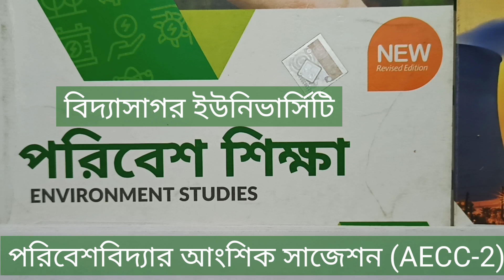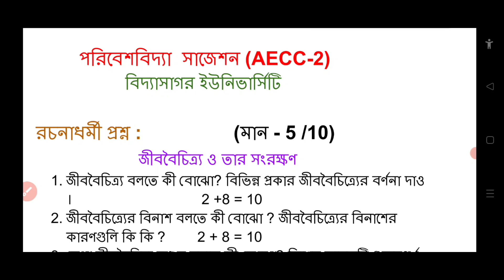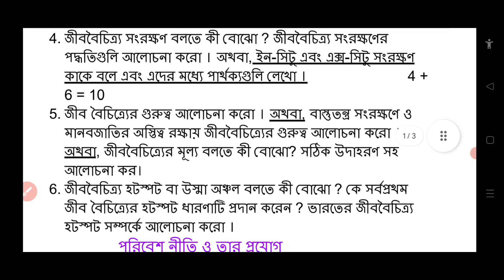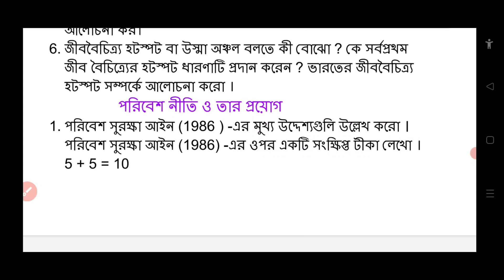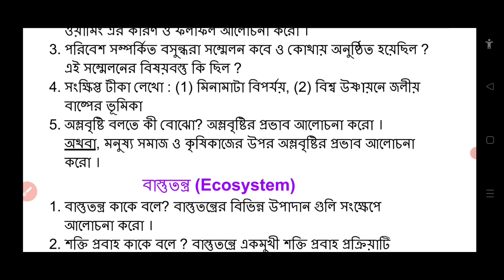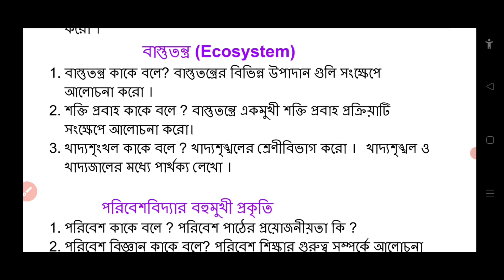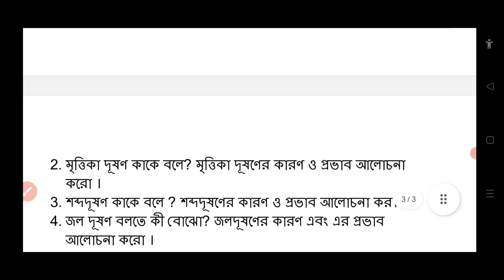2nd Semester Environmental Studies Suggestion 2023 / 2nd sem evs suggestion / AECC-2 Suggestion 2023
2nd Semester Environmental Studies  Suggestion 2023. AECC-2 suggestion 2023.  AECC Environmental Studies Question Answer for Vidyasagar University. AECC-2 envs last minute suggestion 2023. 2nd sem evs suggestion.

In this video I (Utpal Kundu) have discussed (AECC Environmental Studies Suggestion 2023 in bengali) about some most important question answer of envs (Environmental Studies) of BA, BSc, BCom of all university of West bengal Education. Hope that this most important questions help you for coming (envs) examination 2023.